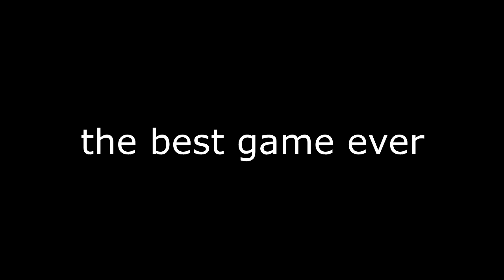the best game known to man kind!!